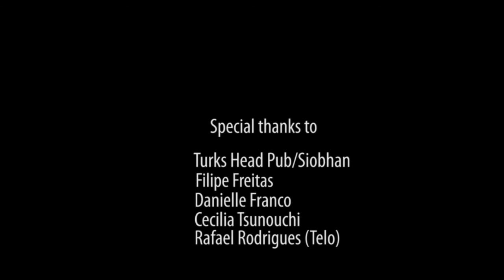The Patch | Fourth Session | 14/3/2012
This is the 4th session of the one and only "The Patch".

The Patch is a "Jam Session", an open-music event which gives the opportunity for every musician to participate on. Freely and naturally, musicians from different culture, languages and different styles join together to make this beautiful event an unique atmosphere, delivering to every participant a good taste of music among friendly and passionate people